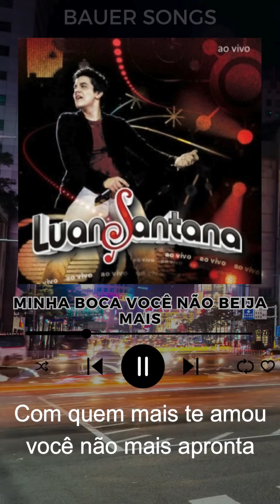Luan Santana - Minha Boca Você Não Beija Mais | 2009